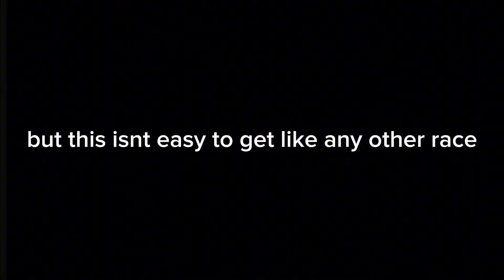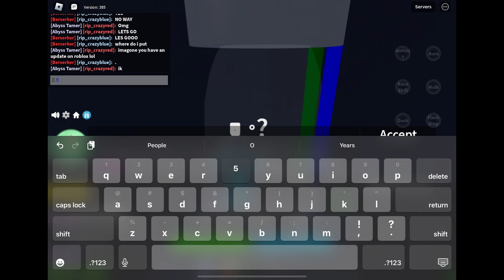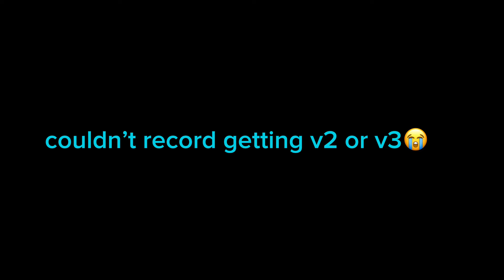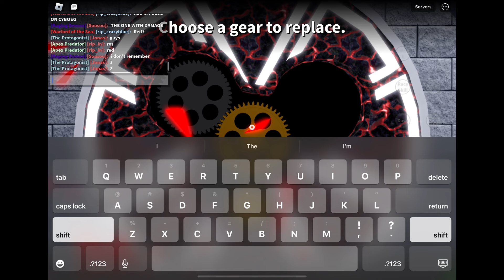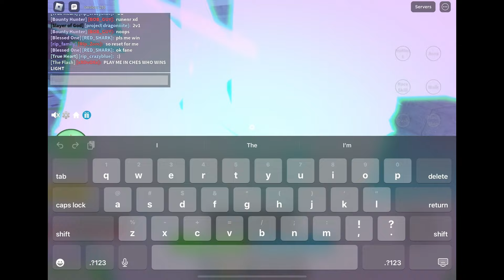I Obtained CYBORG V4! And It Was INSANE! (Blox Fruits)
Dont mind these tags :P

Discord Username! - crazyblue1 Display name is Crenzyツ

Thanks To @STVTEMENT for helping me get gears